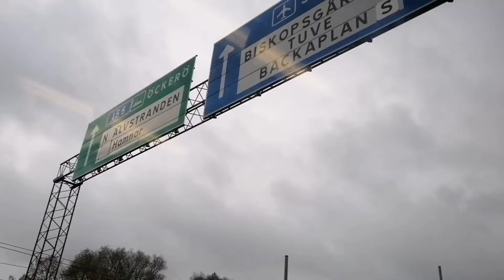ON MY WAY TO WORK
ON MY WAY TO WORK AND I WILL SHARED WITH YOU HOWS

KEEP SAFE EVERY ONE AND MAY GOD BLESS US ALL 🙏